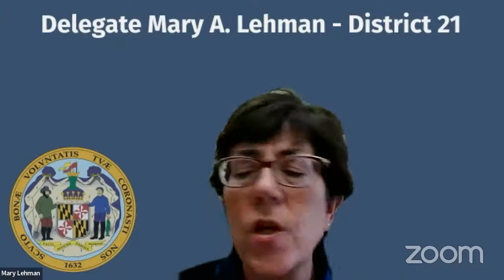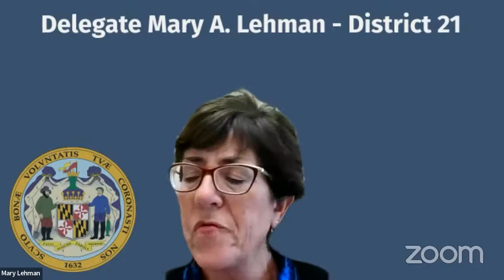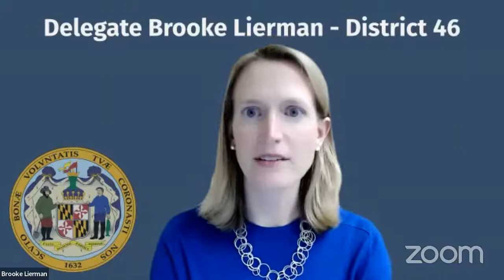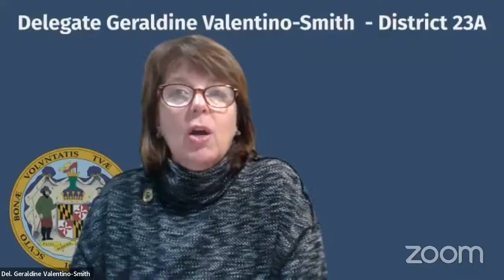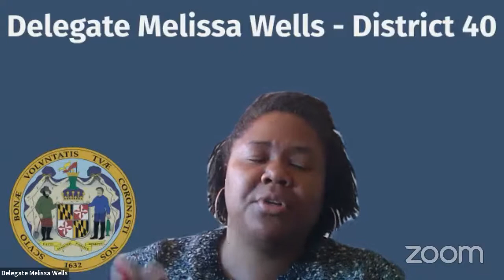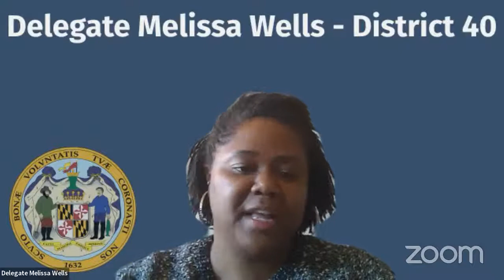W&M Committee Session, 2/9/2022 #1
Ways and Means Committee streaming session for Wednesday, February 9, 2022 @ 1:00 PM